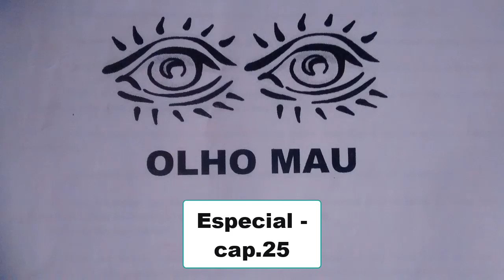Rádio novela - OLHO MAU / especial cap.25